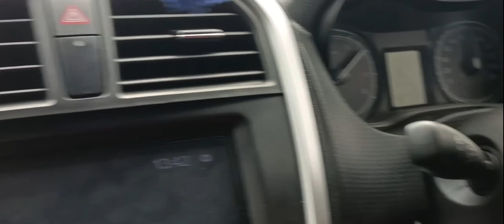Drag Race: Vitara Brezza🤔 vs Baleno🤣 1500 CC वाला से कोई मुकाबला नहीं है 1200 CC 🤪का | RHINORS